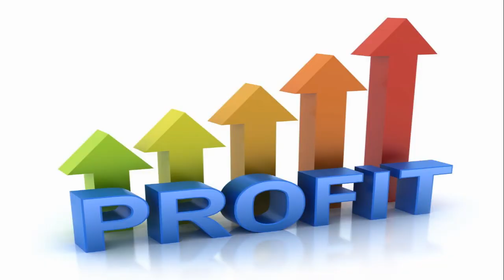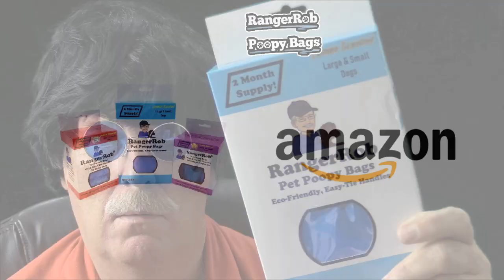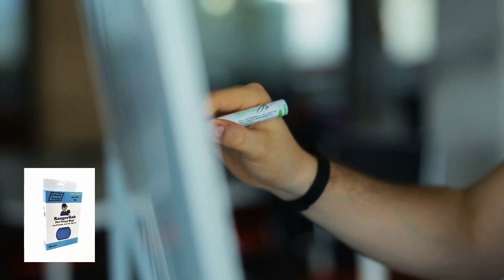Life and Pets, What We Can Learn From Them | Easy Street Podcast Ep.11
Today Rob Talks About "Life and Pets, What We Can Learn From Them"
Featured on Good Talk Radio, Easy Street talk about how easy everything is in life.
Episode 11

Wayne Newton, Merry Christma To You Album.

Rangerrob Poopy Bags On Rolls & Fabric Dispenser:

Rangerrob Poopy Bags, Rolls Only Refills:

RangerRob Original Sheets:

The Term "RangerRob" is granted permission for the use by Cutting Edge Enterprises, LLC., Trademark Owner.

Good Talk Radio is a DBA of Cutting Edge Enterprises, LLC and is a registered Corporation in Oregon. We give permission to Embed and Share our videos as long as all text and links are present. Raw files and Syndication of "She Sais, He Said", must be given permission before use, or be Prosecuted.